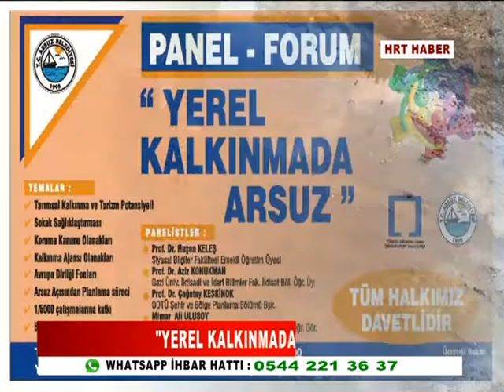HATAY'DAN HABER DERLEMELERİ